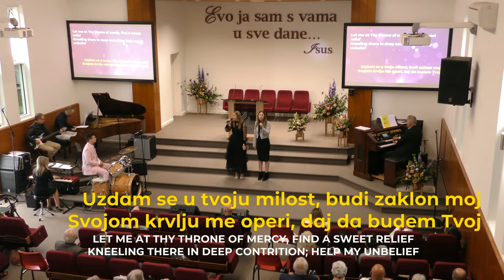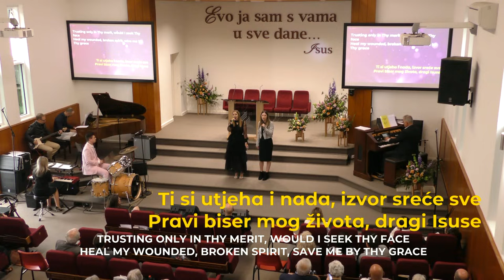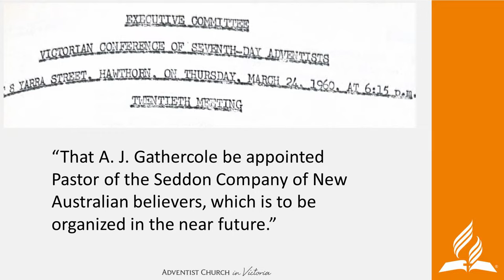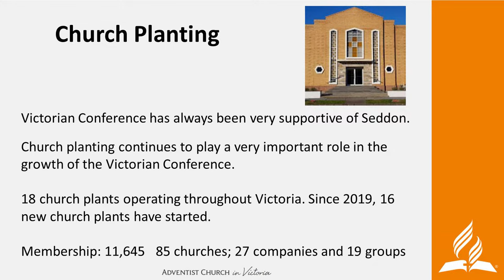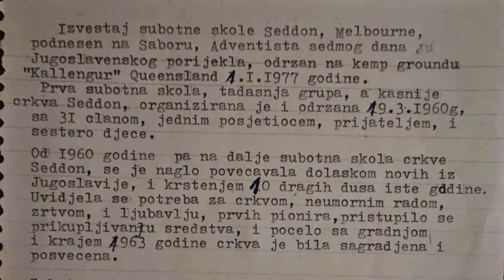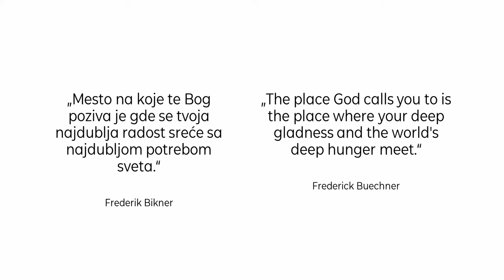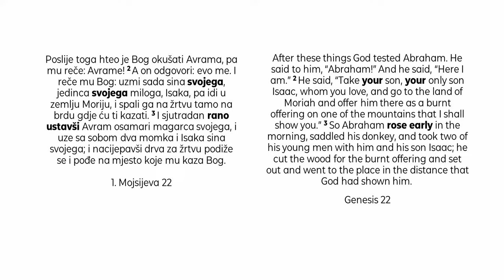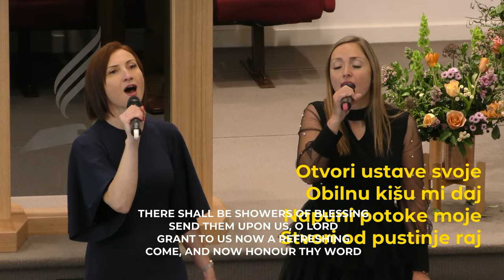Seddon SDA Church 60th Anniversary - Morning Service 30/12/2023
0:00 Livestream Start
17:40 Start of Program
18:24 Song Service
22:55 Welcome - Miroslav Gagic
30:38 Song Service
33:36 Prayer - Lidija Bozinovska
37:06 Bible Lesson - Bosiljka Lipkovic
56:10 Offering - Manuel Tikulin
1:04:53 Musical Item - Lord I Come to You
1:10:06 Poem - Mirjana Bozovic
1:17:05 Musical Item - Jesus Messiah
1:23:21 Poem - Jozef Ljiljana
1:27:25 Church History - Craig Gillis
1:36:25 Tithes and Offerings - Natalia Kuburic
1:48:48 Musical Item - Seddon Church Men's Choir
1:54:33 Seddon History Video
2:24:35 Musical Item - Dostijan Si Gospode
2:30:10 Sermon - Igor Mitrovic
3:33:27 Song Service
3:35:33 Closing Prayer - Igor Mitrovic
3:36:50 Announcements - Sinisa Milinkovic
3:41:54 End of Program
3:47:50 Livestream End